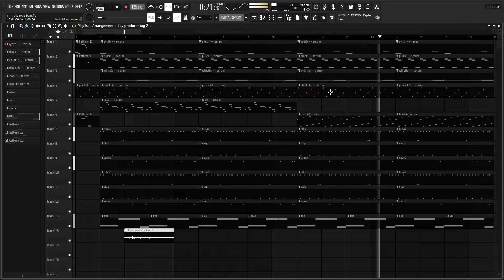idk how to use serum 😭